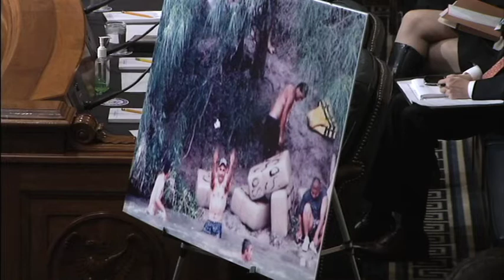Seguridad fronteriza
Un desastre humanitario están causando los carteles criminales en la frontera de Estados Unidos con México.  Así lo aseguró el general retirado del ejército Barry McCaffrey, durante una audiencia en el Senado estadounidense.